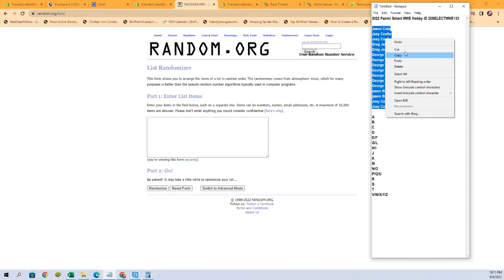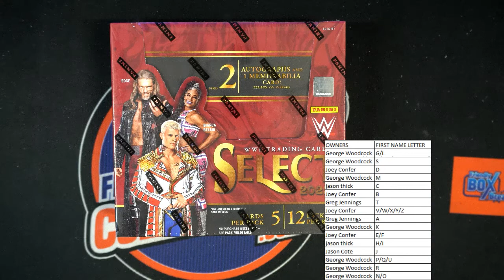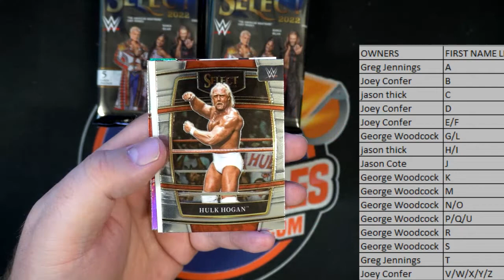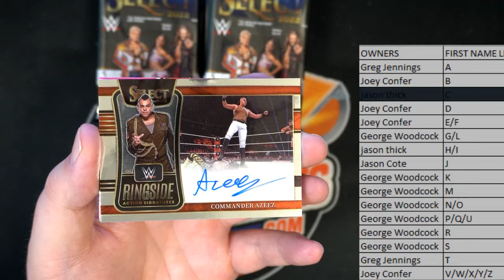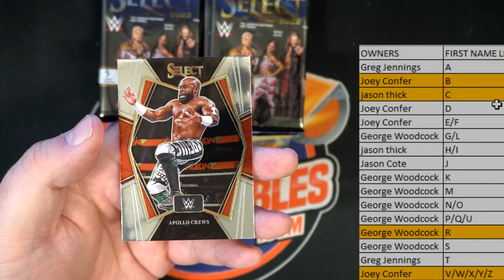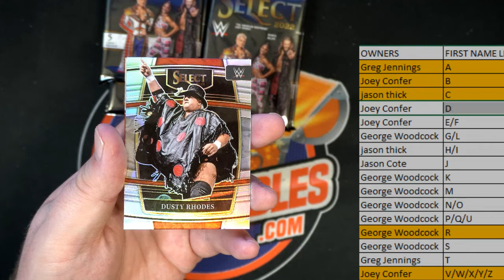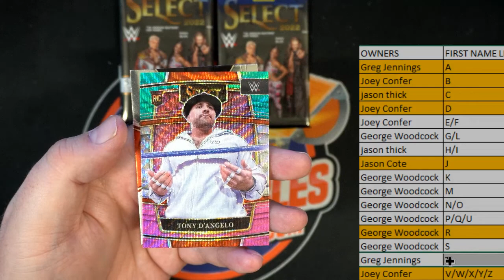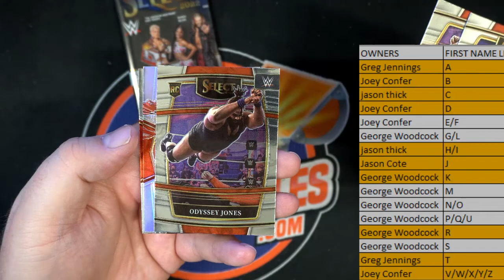2022 Panini Select WWE Hobby ID 22SELECTWWE133